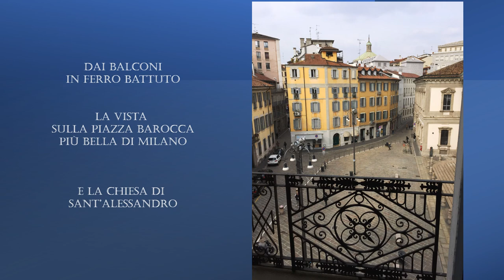Incantevole proprietà in affitto in Piazza Sant'Alessandro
Situato a pochi passi dal Duomo, l’appartamento si affaccia sulla piazza barocca più bella di Milano ed offre una vista mozzafiato dai suoi romantici balconi in ferro battuto.
La raffinata scalinata interna collega i due livelli sui quali si distribuisce l’intera proprietà, accuratamente ristrutturata e arredata con materiali di pregio che sposano la funzionalità delle linee di design all’eleganza del contesto.
L’ascensore consente l’accesso al terzo piano che ospita un grande soggiorno con comodissimo divano letto, e la zona pranzo con affaccio sulla piazza. Da qui si accede allo studio, al primo dei due grandi e comodi bagni e alla cucina, completamente attrezzata e dalla quale si accede alla grande terrazza ricca di piante e fiori, sapientemente curati, per concedere ai fortunati preziosi momenti di relax e di privacy.
Dalla scalinata interna si accede poi al secondo piano che ospita l’ampia camera da letto matrimoniale king size, con delizioso balcone sulla Piazza Sant’Alessandro, la cabina guardaroba, l’angolo studio e l’ampio bagno padronale, con grande cabina doccia, caratterizzata dalle tessere di mosaico che richiamano le note marine.
Un sapiente incontro tra passato e futuro, una proprietà che lascia incantati dall’eleganza e dalla raffinata essenzialità. Rif. KWP 351 NAGU
*Le presenti informazioni e planimetrie sono meramente indicative e non costituiscono elementi contrattuali.